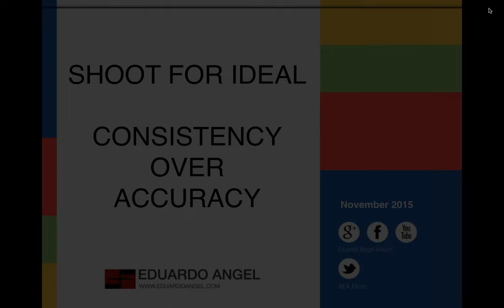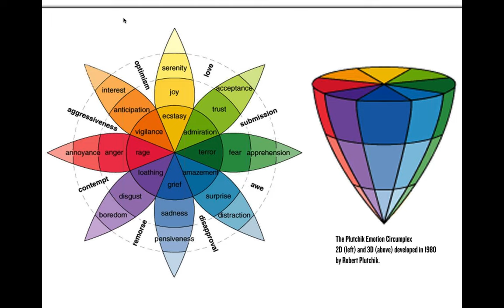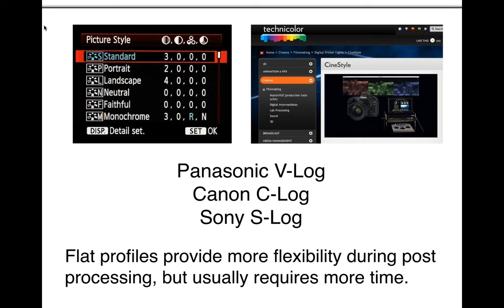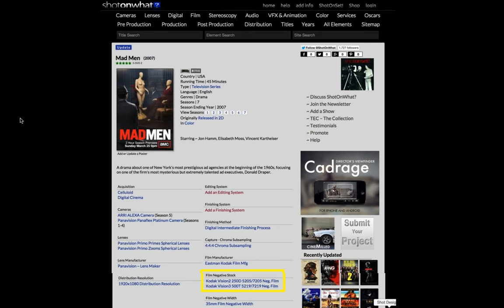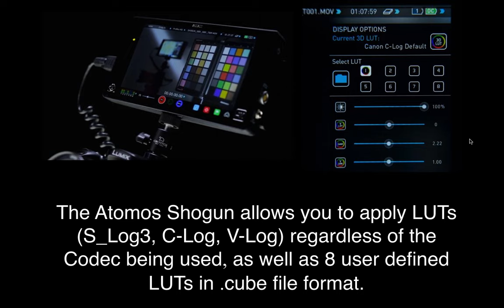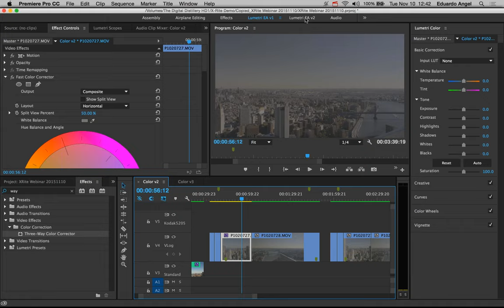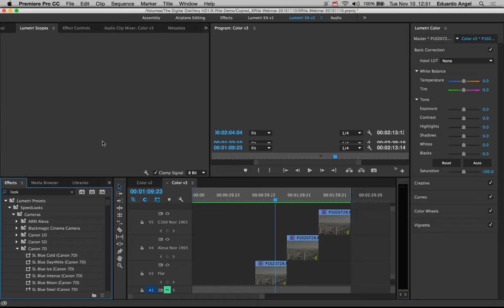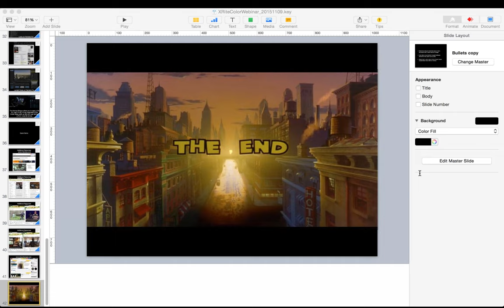Color Consistency vs. Color Accuracy - Video Workflow Webinar with Eduardo Angel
Emmy Award winning visual sto­ry­teller, tech­nol­ogy con­sul­tant and edu­ca­tor, Eduardo Angel talk about workflow in video and shooting for ideal.

Covering why color consistency trumps color accuracy when creating that unique video look. Eduardo shares great insights for color as a storytelling tool and video workflows and addresses why color consistency is so essential when shooting motion.

Includes discussions on the many challenges for photographers transitioning into film, including:

Achieving consistent footage in capture, to save time in post production.
When and why flat camera profiles are desirable (and when they aren't).
Exposure, shutter speed and frame rates.
Matching multiple cameras.
Shared features between Adobe Lightroom and Premiere Pro and introducing the latest ColorChecker Video targets for filmmaking from X-Rite Photo & Video.